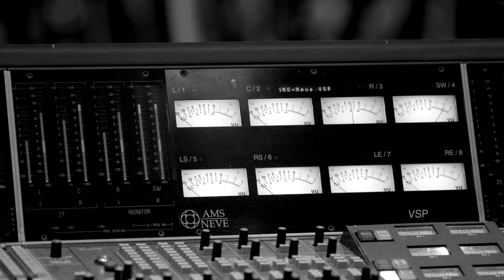Joe Bonamassa - Different Shades Of Blue - Official Video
Different Shades Of Blue has been released on CD, limited edition Digibook CD, LP (180 gram) and as a limited edition picture disc.

LYRICS:

The sun's been shinin' down on me day and night
Gettin' away with murder, livin' a lucky life
All good things finally come to an end
Hit ya like a train if you try to beat it
Everybody knows that she broke your heart
Everybody knows that it's tearing you apart
The row you've been sailin' on sprung a leak
You won't admit, but it's startin' to make you weep

When you got nothing left to lose
Might sound good, but I'm not sure that's true
You carry the pain around and that's what sees you through
The different shades of blue

Tell by the way you hang your head
The way you cast your eyes and things you haven't said
You've gathered past ten years written on your face
Your whole damn life's been one big race
Everybody goes there whether they want to or not
Everybody starts to hold on to what they got
And start to settle in with the long hall
Real life baby, oh, you can't have it all